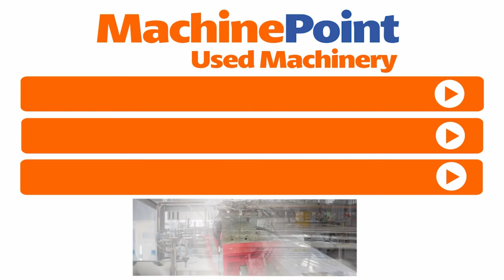DUSENBERY 823 HD Double-shaft film slitter-rewinders | DUSENBERY Machines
DUSENBERY 823 HD in production
█► MachinePoint presents you a used Double-shaft film slitter-rewinders for sale, from year 1998. The brand is DUSENBERY and the model is 823 HD. Working Width is 1600 mm and Material are Plastic films (PA, PP, PET, PE, PVC) & Paper. This machine is classified under Film\Film Converting and Slitter rewinders in MachinePoint inventory.